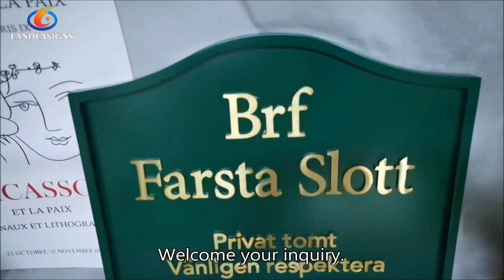Custom gold color mirror etched ss stainless steel metal logo plate wall signs plaques,OEM,China,Pri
Product Name: real estate wall plaques
*stainless steel built up 20mm deep
*side painted in green text
*flat cut gold letters
*non-illuminated indoor and outdoor use
*back with cover plate pin mounted directly